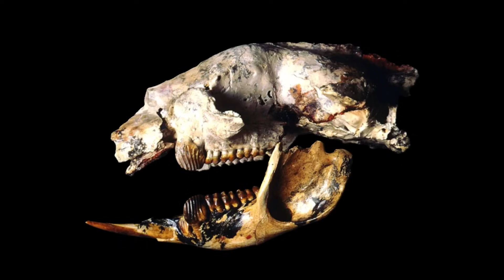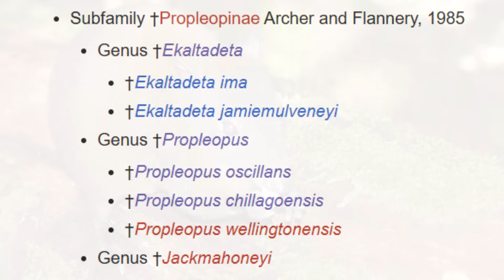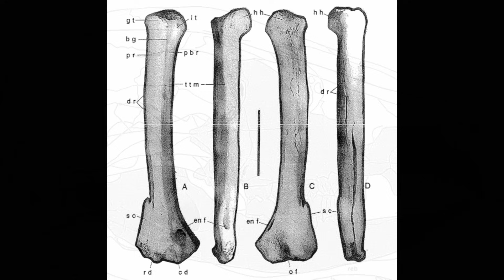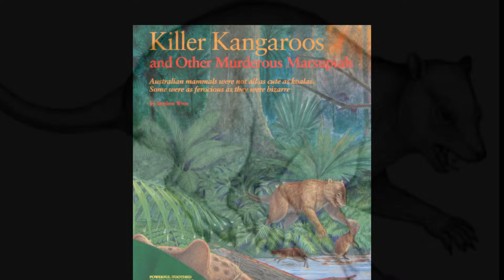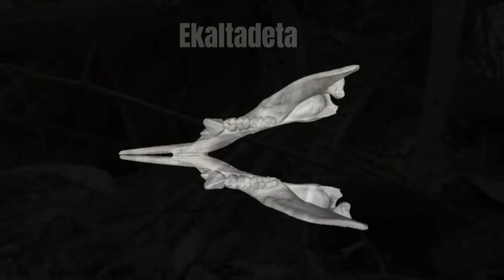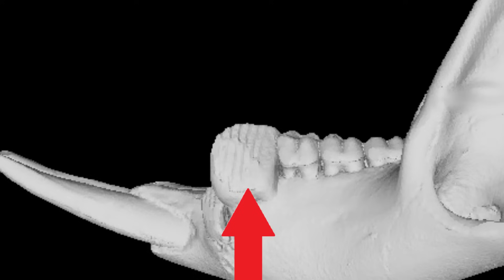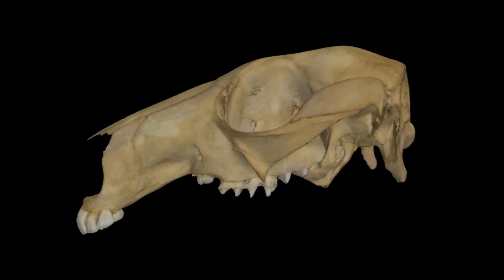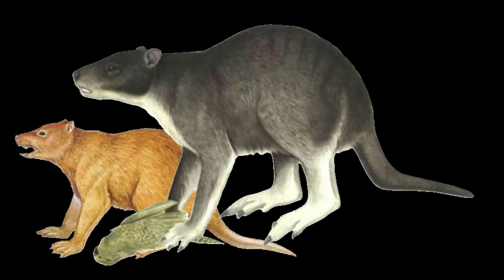When kangaroos were killers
There is no animal more Australian and instantly recognisable than the kangaroo. But many would be surprised to learn that the broader group of bounding marsupial bipeds to which they belong contains 71 living species with a diverse array of diets and feeding behaviours. One thing's for sure though, kangaroos aren’t killers right? What if I told you there was a time when some kangaroos had a carnivorous habit. Meet the killer kangaroos.